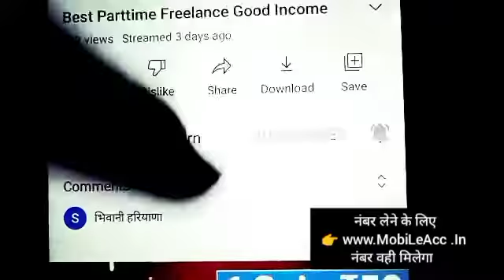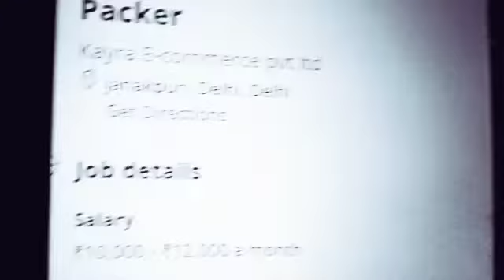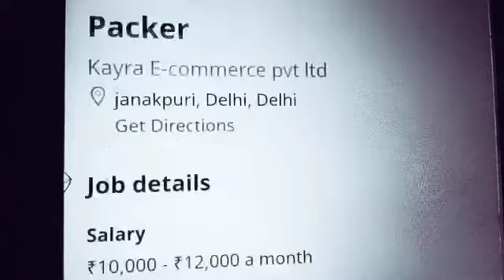Work From Home | Business Ideas at home 2024 I Small Business idea Best partiime self good income